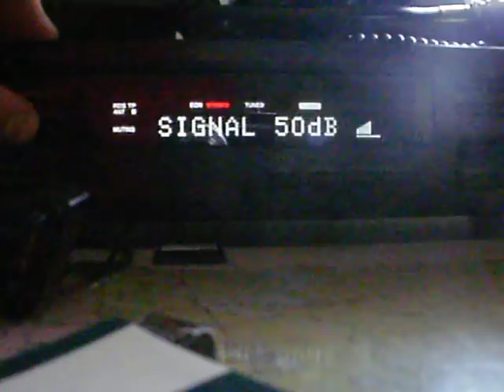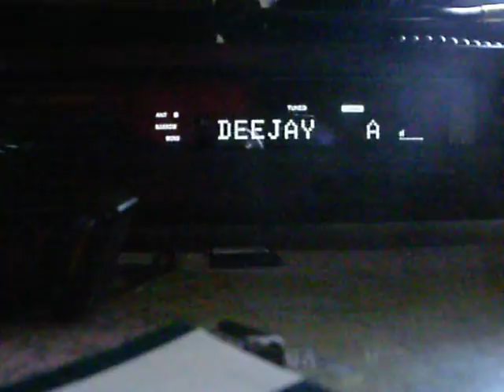FM-DX: Sporadic-E - 98.0 MHz - I - Radio DEEJAY - 08.05.2012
First powerful opening appeared to Bella Italia. :D

QRG: 98.0 MHz
ITU: I
TX: Specchia, 2 kW
QRB: 1122 km
RX: Sony ST-S311 (110 kHz Wide / 56 kHz Narrow) + Vertical Dipole